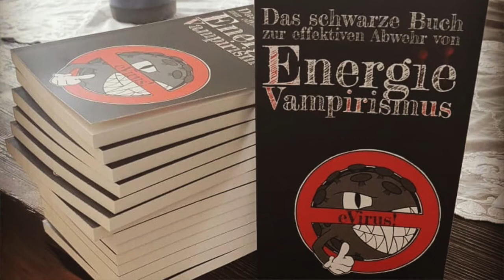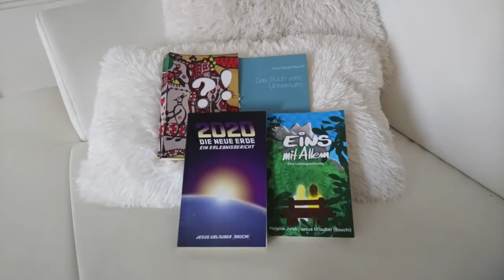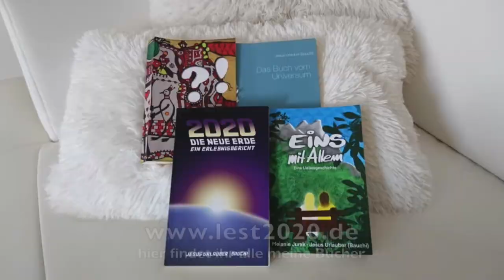eVirus - (3) Die Opfer - Autorenlesung